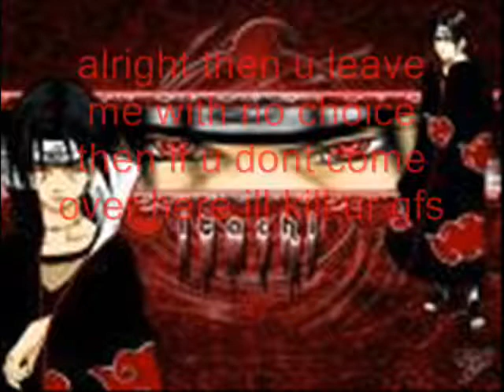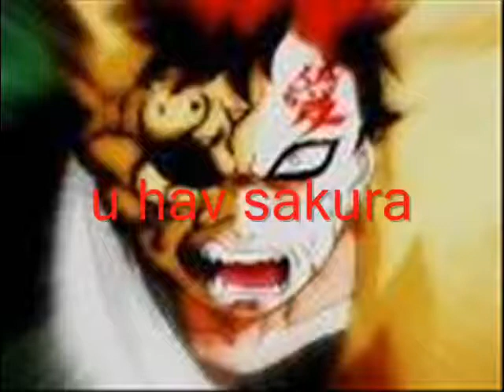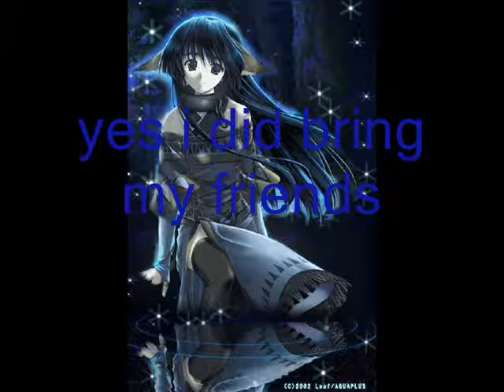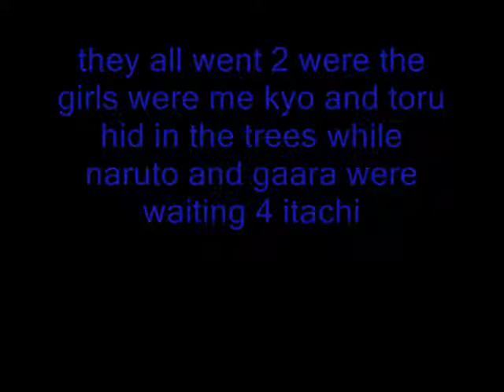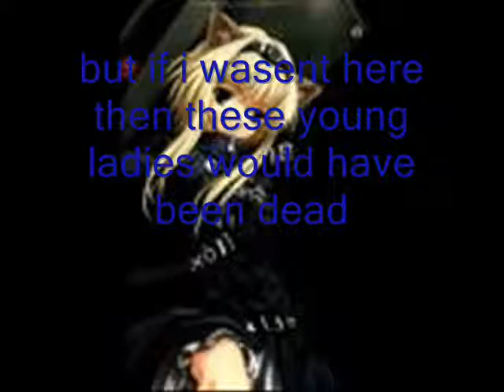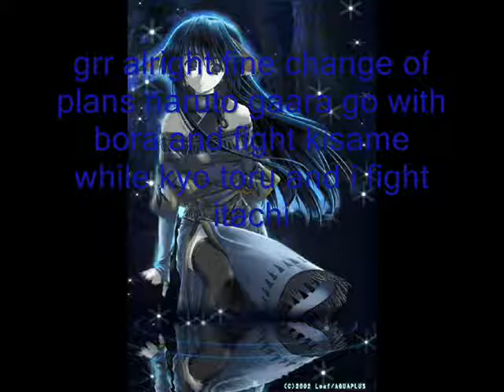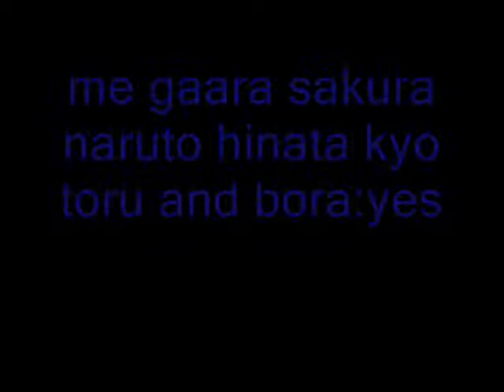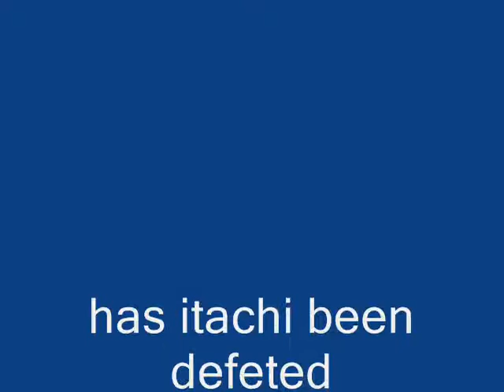naruto chat room 3 kidnapped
HELLO THIS IS MY 3 CHAT THERE COMMING EVERY DAY OF THE WEEK AS IN I CHAT PER DAY.I DO NOT OWN NARUTO.NARUTO BELONGS 2 MASASHI KISHIMOTO.